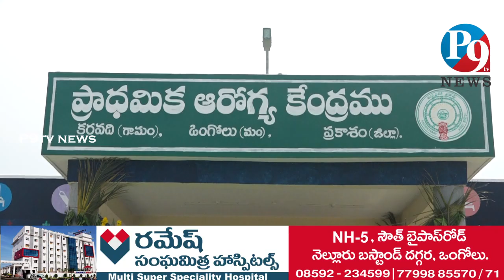కరవది ప్రాధమిక ఆరోగ్య కేంద్రం నూతన భవనాన్ని ప్రారంభించిన మాజీ మంత్రి బాలినేని || P9 TV NEWS